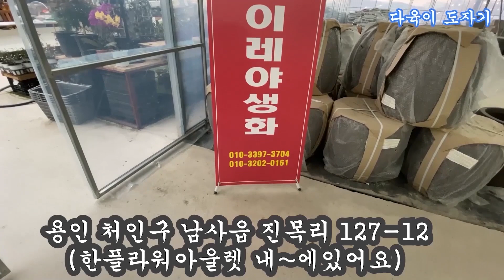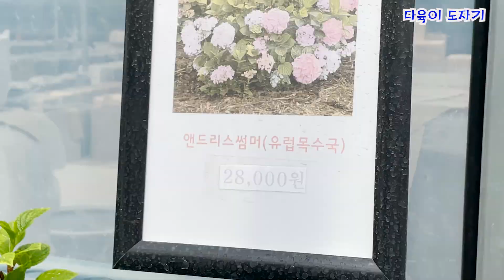남사 화훼단지 이레야생화농원 이름과가격 나타샤 미스페퍼 미니장미 유럽목수국 은엽가자니아 여우꼬리 보라싸리